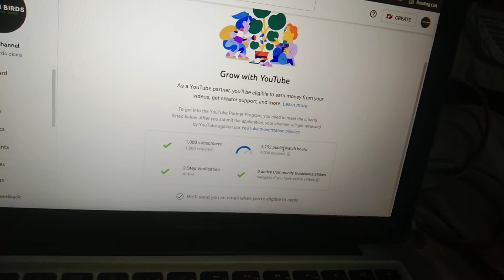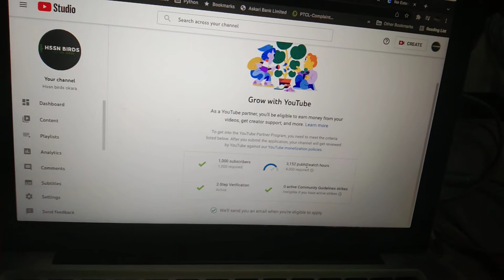Today Good news hmare chanel py 1000 subscriber complete ho gye hn ap sb dosto ka shukria.